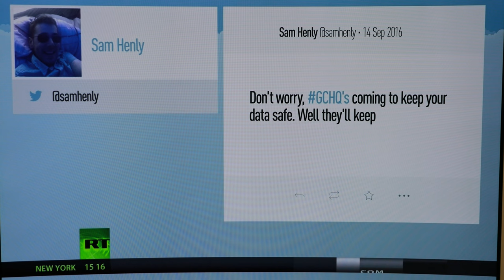RT 2016-09-14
Russia Today interview re GCHQ